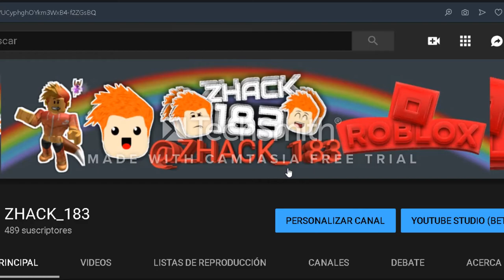JUEGO CON UN ADMINDE ROBLOX!!! Y ME DA ROBUX [JK] POR QUE ESTUVE INACTVO EN EL CANAL?